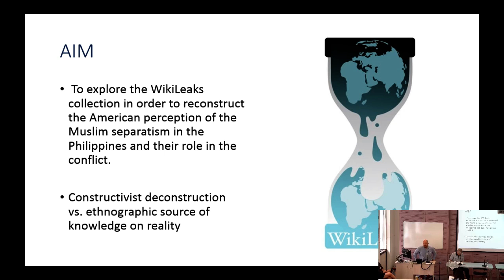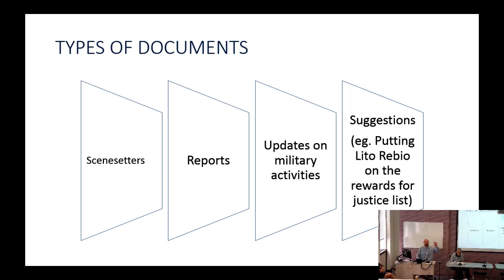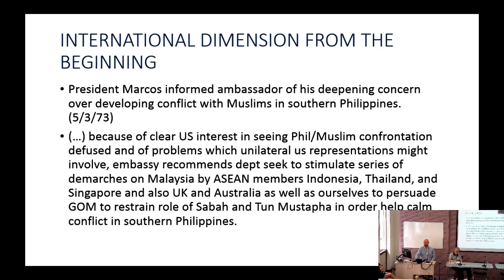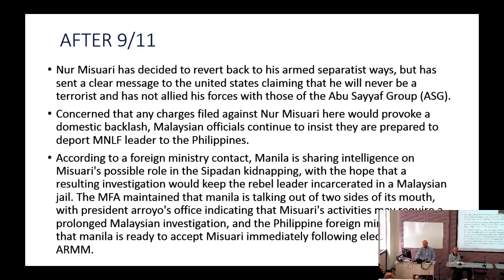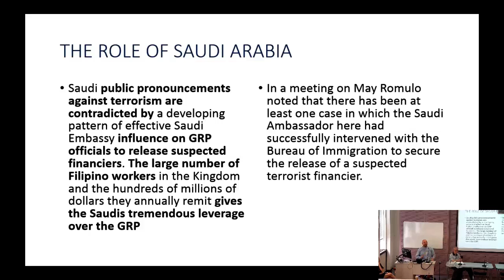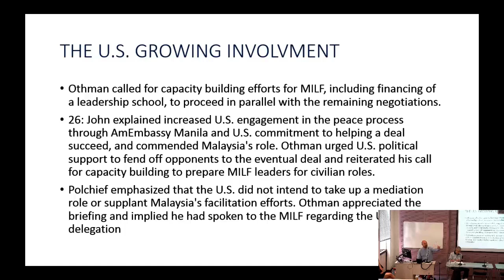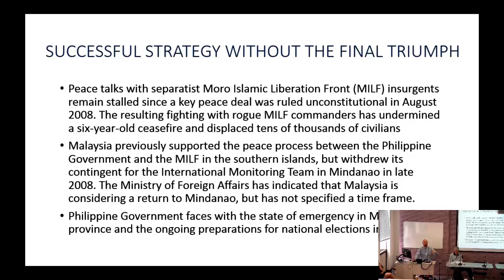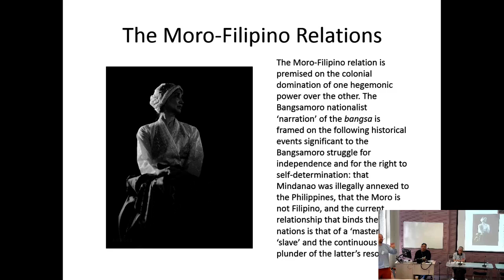In the View of Big Brother. The US & the Muslim Separatism in the Philippines (Franciszek Czech)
In the View of Big Brother. The United States and the Muslim Separatism in the Philippines in light of Diplomatic Cables (Franciszek Czech) was given at the Mindanao: Cartographies of History, Identity and Representation Conference at Philippine Studies at SOAS University of London on 5/6 July 2019.